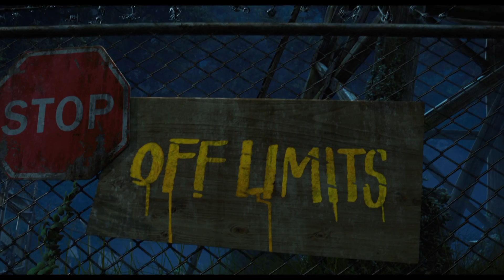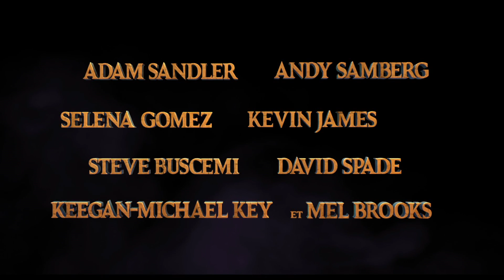Hôtel Transylvania 2 (disponible 12/01)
(G)
Le comte Dracula évolue. Il consent au mariage de sa fille avec un humain et il est disposé à ce que son hôtel destiné aux monstres accepte également des êtres de chair et de sang.